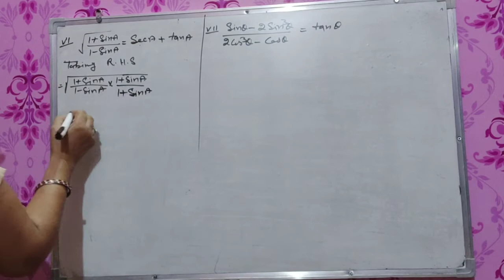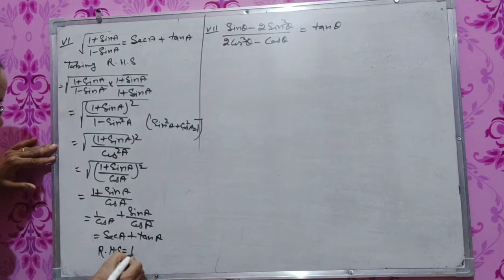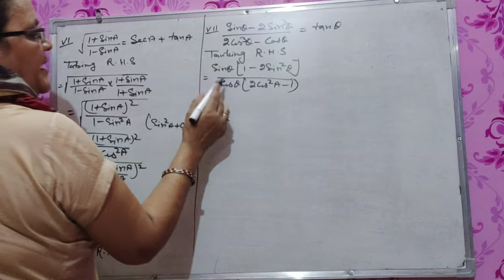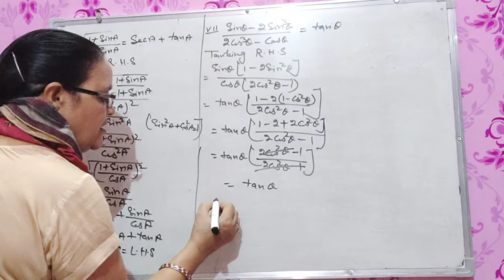Class X Mathematics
Chapter 8 Introduction to Trigonometry ex 8.4 Question 5 (6,7)